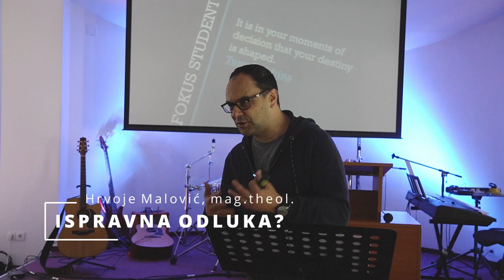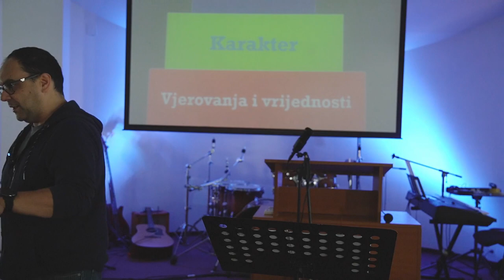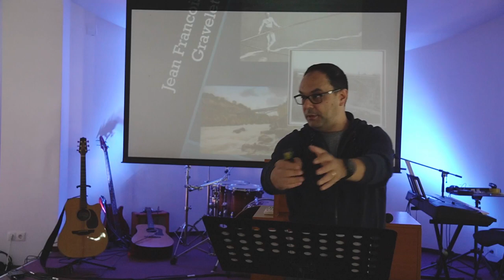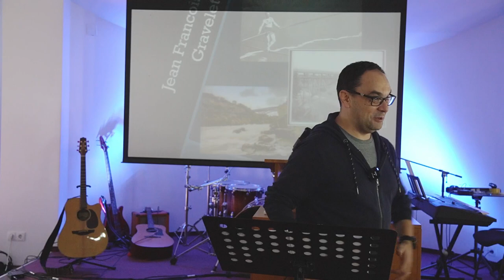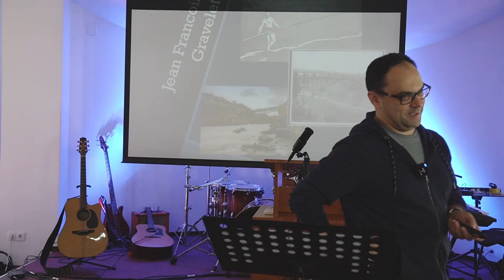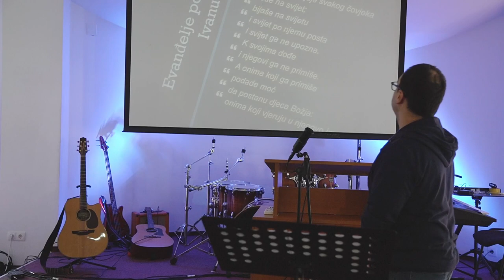Ispravna odluka?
Predavanje na temu odluka.

Zašto ih donosimo, kako ih donosimo? Što je temeljna ideja i kako kršćanstvo pred čovjeka stavlja odluku koja mu doslovno može promijeniti život.